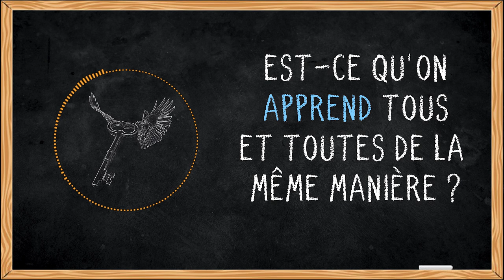APPREND-ON TOU.TE.S DE LA MÊME MANIÈRE ? [PODCAST #0]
⭐ Introduction d'une série de podcasts sur l'apprentissage, à la rencontre de chercheur.e.s et d'enseignant.e.s ! ⭐

Vos dons sont essentiels pour nous aider à produire davantage de contenu de qualité

Son : Agnès
Vidéo : Pleen

🔊 PLATEFORMES DE PODCAST 🔊
Retrouvez le podcast et les autres épisodes sur votre plateforme de podcast préférée :
👉 Podcloud

L'épisode du podcast "La tête dans le cerveau" dont nous avons passé un extrait